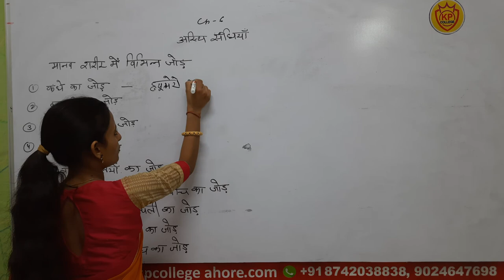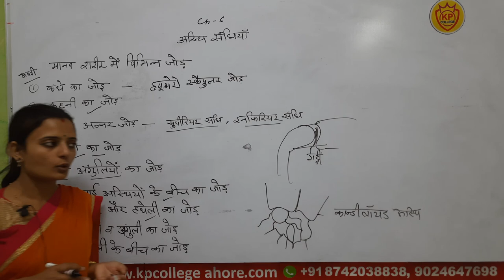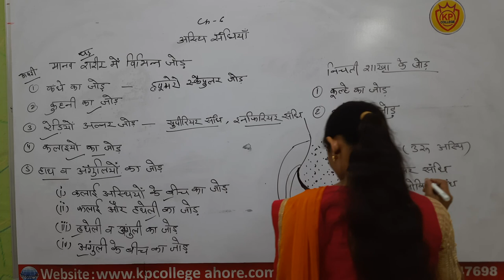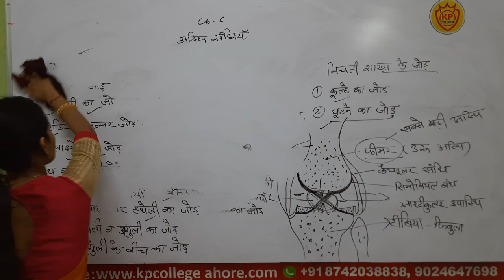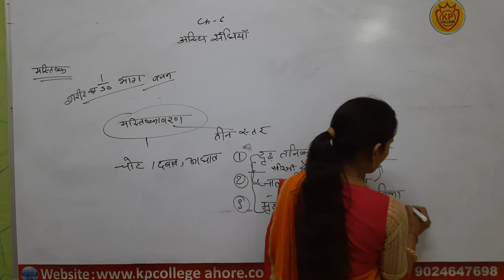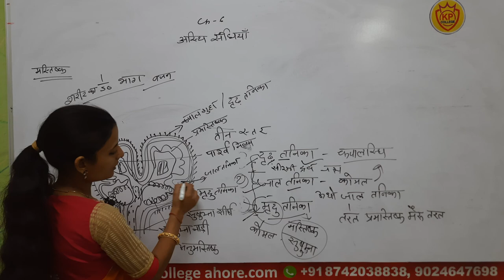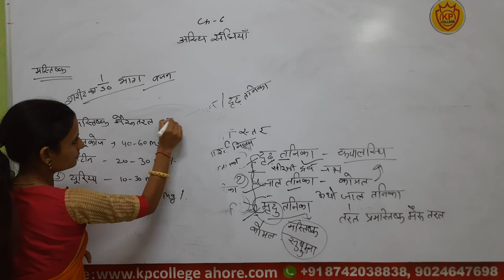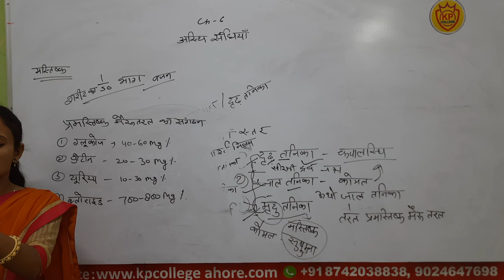B.A. 1st year Home Science Lesson - 6 अस्थि संधिया (भाग - 2)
प्रिय विद्यार्थी ,

KP COLLEGE AHORE

K P COLLEGE OF ARTS AND SCIENCE
PLAYSTORE APP :- KP COLLEGE  AHORE